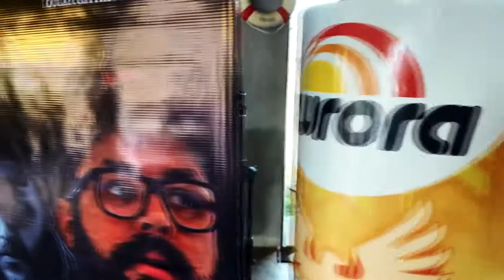ESTIVEMOS NOS CURSO DA LUCK DUCK, PARA CONFERIR O MELHOR DO AMERICAN BBQ.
Salve, assadores, hoje no "Sábado Na Brasa", vamos mostrar para vocês como foi o curso da Luck Duck na Ciudad Del Leste - PY, uma curso focado no American BBQ, mostrando técnicas criativas de fazer seu assado de uma forma totalmente fora da caixa. Confira os melhores momentos deste curso fantástico.